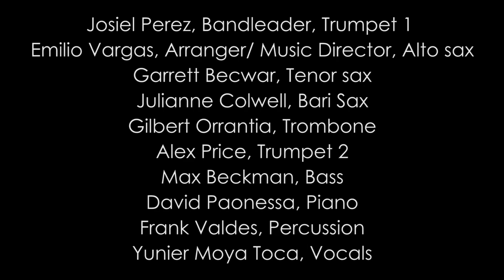Norma de Guadalajara (MambAZ Orchestra)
MambAZ Orchestra began in 2019 when ballet dancer/choreographer, Nayon Iovino approached Josiel Perez about a new project he was working on with Ballet Arizona. Nayons idea was to incorporate Latin influenced dance choreography to the Cuban music of Perez Prado, Xavier Cugat, and Machito and have it all be performed by a live 10 piece band on stage. This would be the first time anything like this was attempted by Ballet Arizona. The show was to be called MambAZ. Performances took place from September 26-29 and it turned out to be a hit with audiences!

Assembling the band and music was made possible through Josiel's close band mate, Emilio Vargas. Emilio was asked to serve as musical director and alto saxophonist of the MambAZ Orchestra. Together with trombonist Gilbert Orrantia, Emilio was able to transcribe and notate all 8 songs in time for the bands first rehearsal 2 weeks later.

This, however, was only the beginning for Josiel Perez and the MambAZ Orchestra.